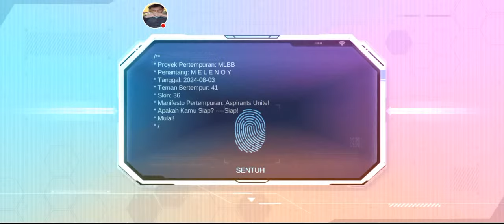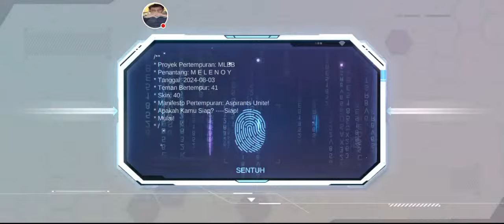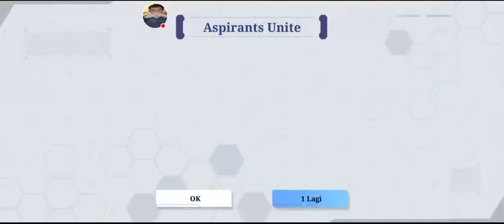GACHA EVENT ASPIRANST RONDE 1 - MOBILE LEGENDS PARMING SKIN EPIC LIMITED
test drop rate pase 1 di event the aspirant unite mobile legends new fanny blade kibow aspirant tast habisin tiket rounde pase 1 d jamin panen skin epic atau skin legends mantap jiwa bro aceunyil official gaming on lets the Rawk
在 Aspirant Mobile Legends 活动中测试掉落率 Pase 1 新的 Fanny Blade Kibow Aspirant Tast Finish Rounde Pase 1 门票保证收获史诗皮肤或皮肤传奇伟大的灵魂兄弟 aceunyil 官方游戏让 Rawk Cekidot...!!

Dengarkan..!

©️opyright 2024 Jri Rawk
 Devices; Infinix hot 9 play ( XOS )
Ram; 4 GB
Android 10
Memory ekternal; 65 GB